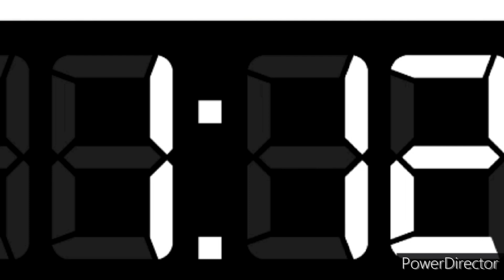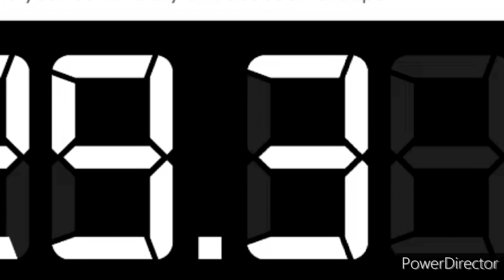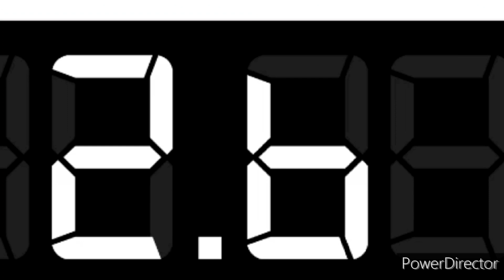NCHL 2024 Playoffs Tampa Bay Chameleons vs Ottawa Royals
Game 1

TB @ OTT
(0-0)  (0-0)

Canadian Tire Centre

EA Sports